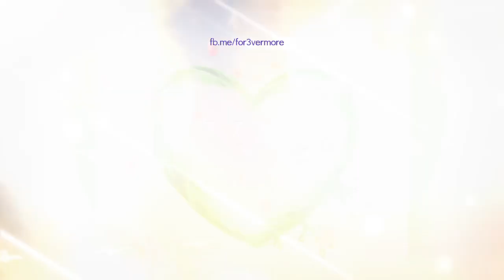For the first time